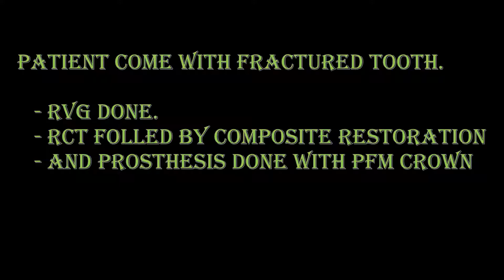Fracture tooth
Before and after pictures of fracture tooth restoration.
root canal treatment done and PFM crown done.
natural esthetic of tooth restored.